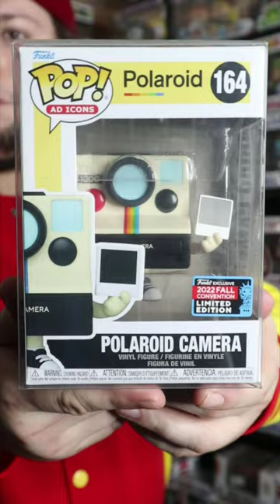"N, O, & P" Funko Pops In My Collection!